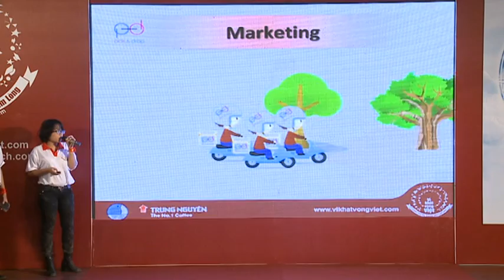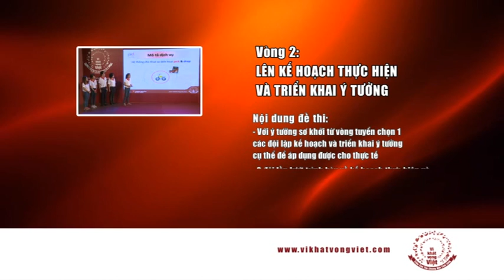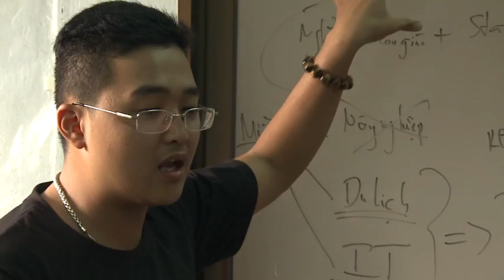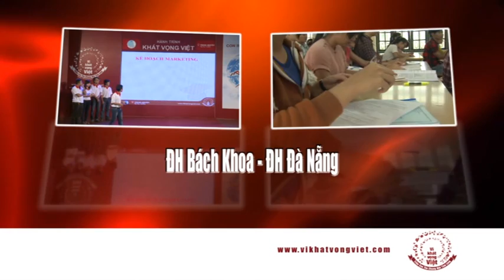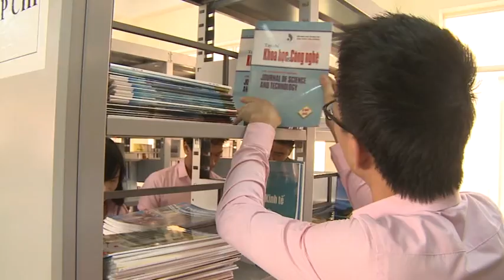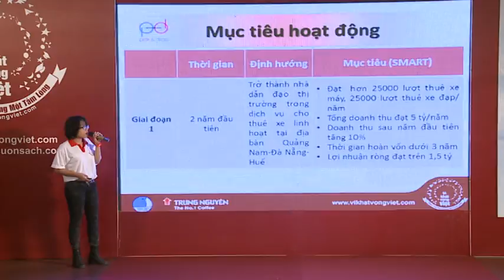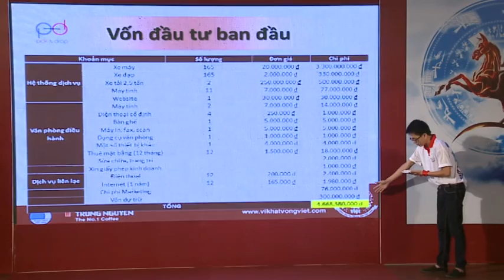Hành Trình Vì Khát Vọng Việt 2013 (Tập 6 - Phần 1)